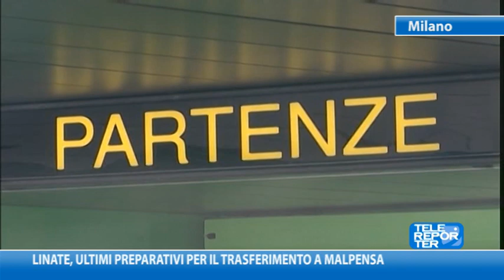Linate, ultimi preparativi per il trasferimento a Malpensa